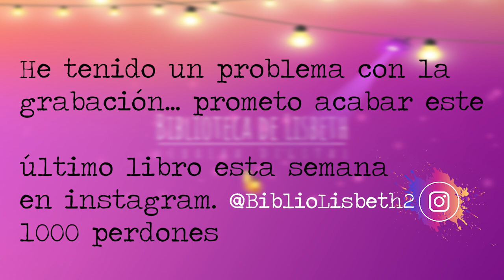Literatura japonesa 5 libros para empezar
Hola amigas y amigos lectores! Esta semana os traigo un vídeo con algunas recomendaciones para empezar a leer literatura japonesa. Son cinco libros cortos e ideales para empezar a descubrir este país y os vienen genial para sumaros al marzoasiatico.

- La dependienta.
- El rumor del oleaje.
- Kitchen.
- Botchan.
- El cielo es azul, la tierra blanca.

DISCULPAD PERO AL MONTAR EL VÍDEO ME HE DADO CUENTA DE QUE NO TENGO EL CORTE CON EL ÚLTIMO LIBRO MENCIONADO, ASÍ QUE ESTA SEMANA TENDRÉIS UN VÍDEO MI INSTAGRAM HABLANDO DE ÉL Y CON ALGUNA RECOMENDACIÓN MÁS